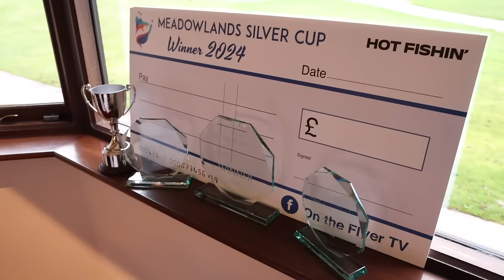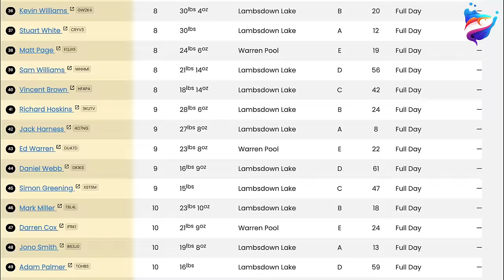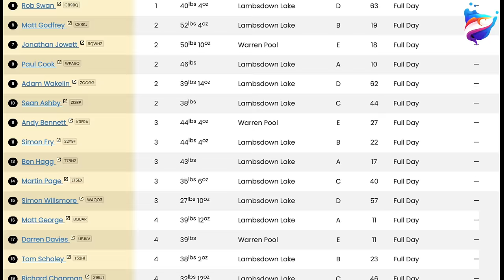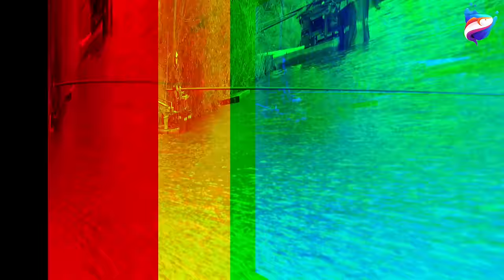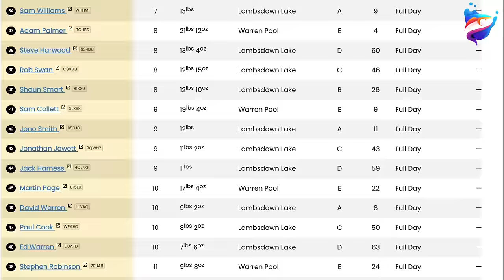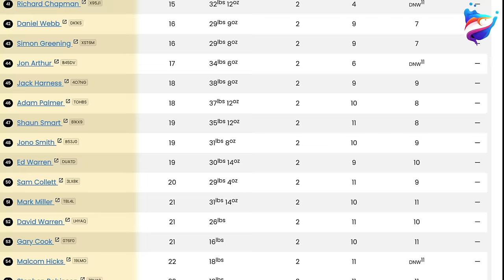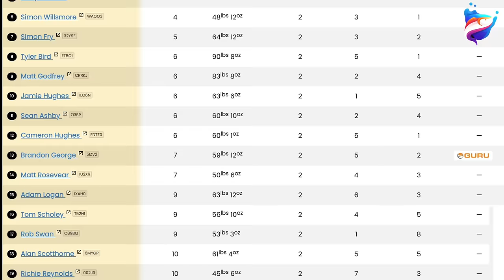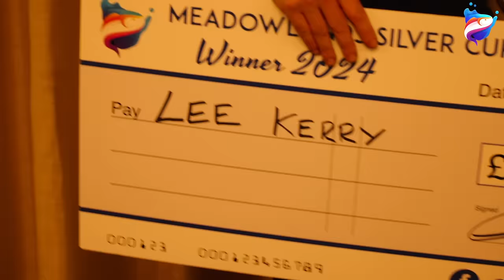Meadowlands Silver Cup Festival 2024 | Live Match action 🏆🎣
Join us for the second Meadowlands Silver Cup🏆

Literally, 55 of some of the GREATEST anglers on the planet, descend onto the banks of Meadowlands for this two day Silver fish extravaganza❗️🎣

With the £10,000 Winter Classic Final the week after, this was always going to be a festival the anglers took VERY serious, as it was the perfect opportunity for many of our finalists, to get some all important match time practice.💪

With former World Champions, such as Alan Scotthorne and Sean Ashby, Current Engand internationals like Cam Hughes, Matt Godfrey and Simon Wilsmore, not to mention the very best in the commercial world and former FISHO and Maver champions, Jamie Hughes and Andy Bennett, we really are in for a treat with this one. 1️⃣

Thats just a few of the superstars on this ☝️😱

So grab the popcorn, take a seat and enjoy the festival.👀♥️